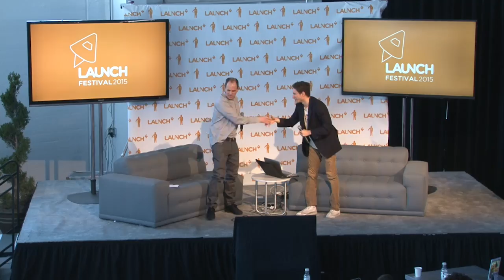LAUNCH FESTIVAL: Product Hunt AMA with Keith Rabois, Investor, Khosla Ventures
At the 2015 LAUNCH Festival, Product Hunt's Erik Torenberg sits down with Keith Rabois, Investor, Khosla Ventures.